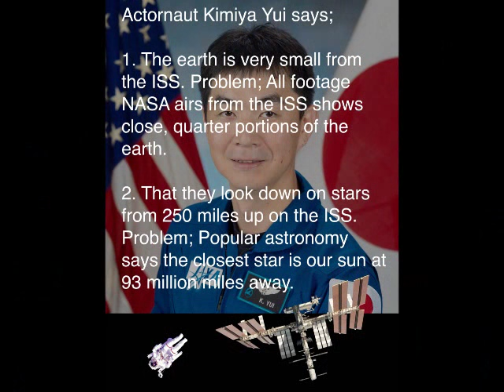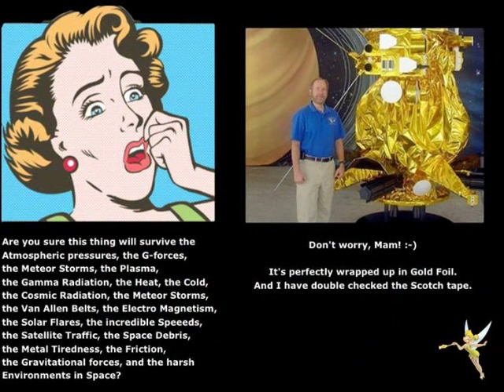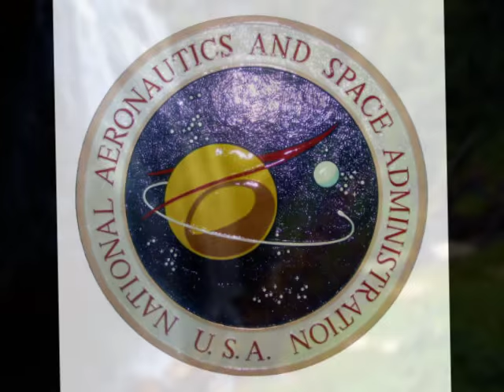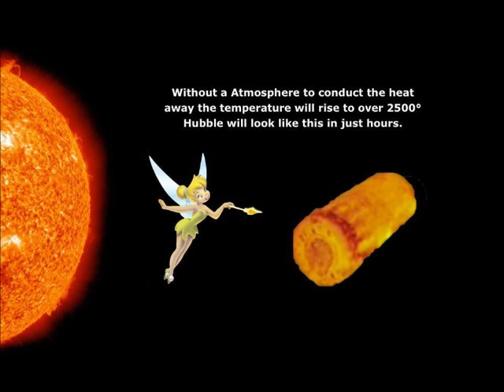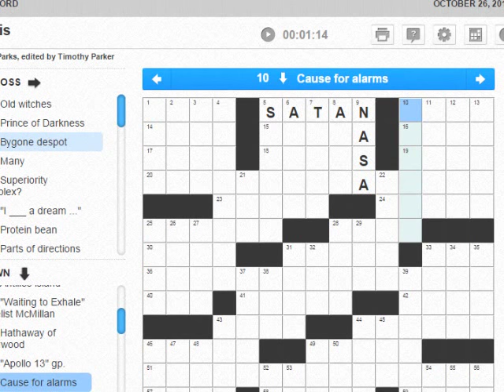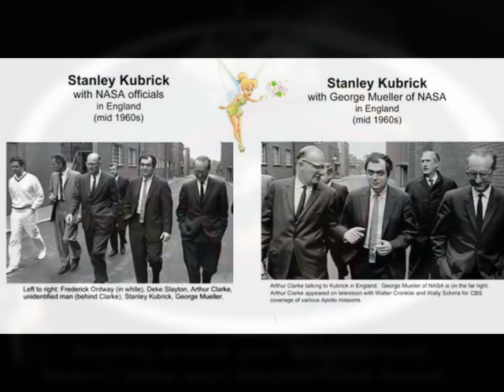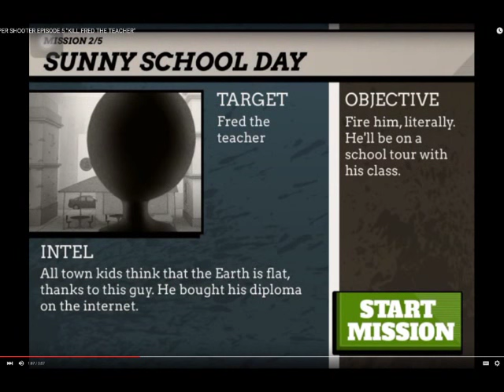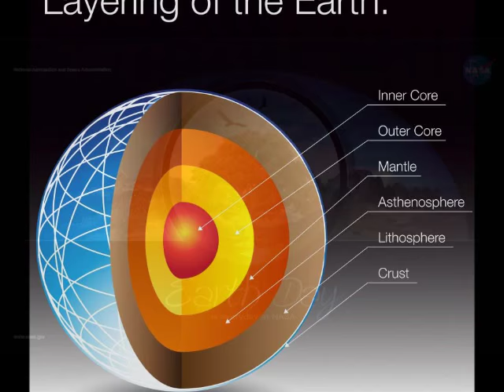Flat Earth Clues Interview 44 - Stanton Friedman Debate Part 2 - Mark Sargent ✅